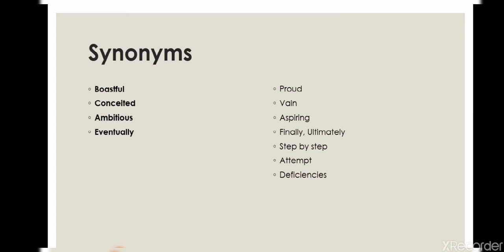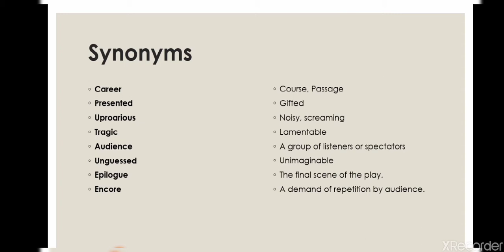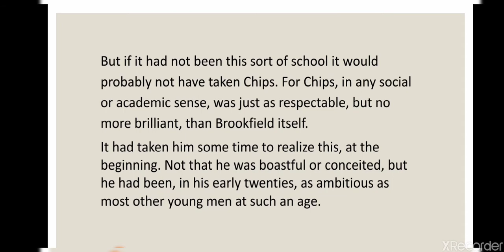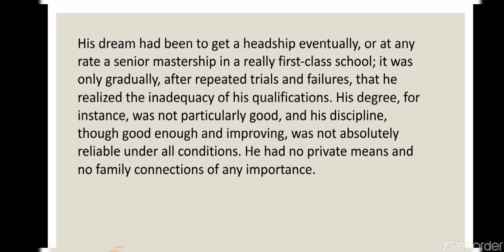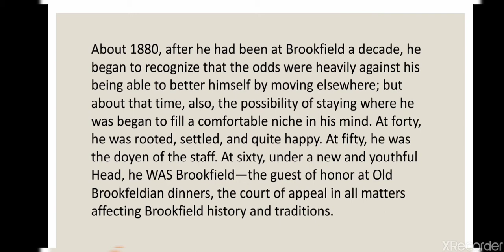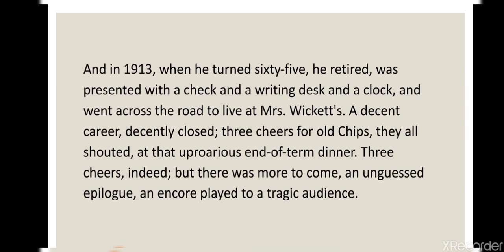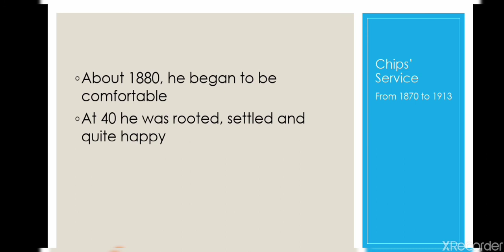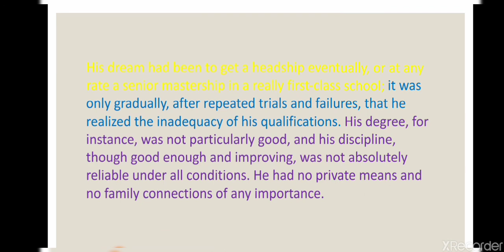Good bye. Mr. Chips Chapter#2 Part#2 Lecture#7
A brief overview of Chips service at Brookfield